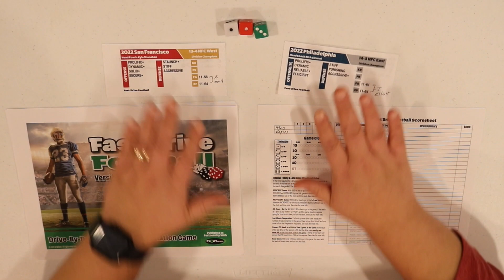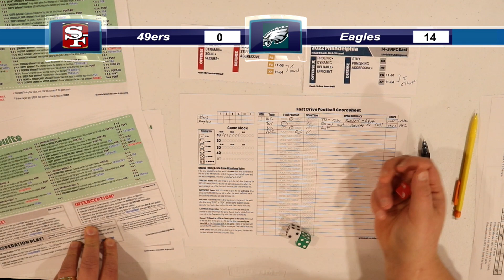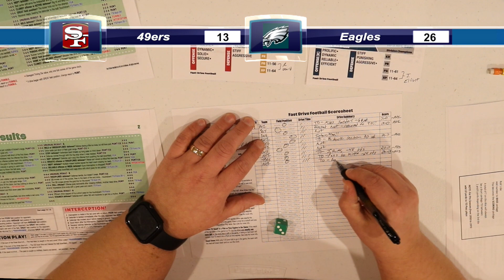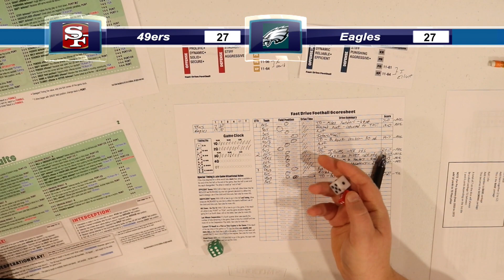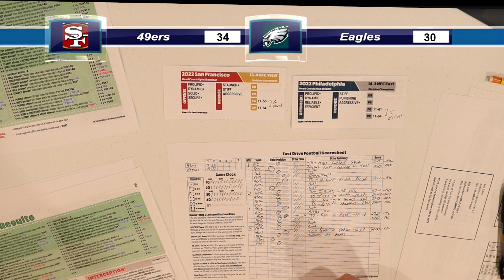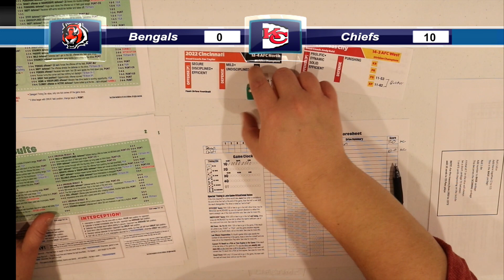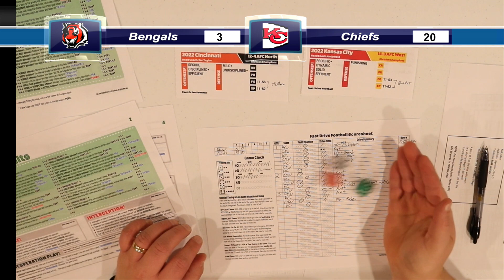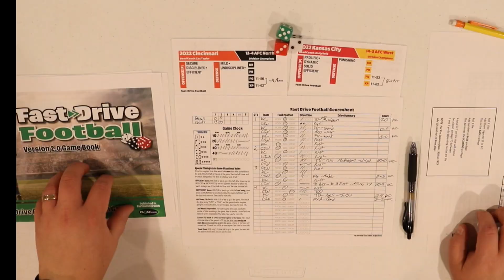2022 AFC & NFC Championships - 49ers at Eagles, Bengals at Chiefs - Fast Drive Football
Marco plays the 2022 AFC and NFC Championship games with Fast Drive Football! Will the Eagles or 49ers make the Super Bowl? And who will meet them there - Cincinnati or Kansas City? Find out!

Timecodes:
0:00 - Intro
4:40 - Eagles-49ers (INSANE finish)
37:31 - Chiefs-Bengals

Which teams do you want to see in the Super Bowl?